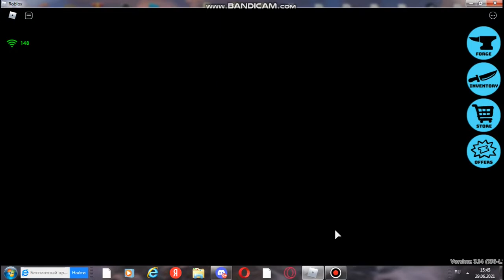Играем в Roblox Murder Party (с Арсением) #1